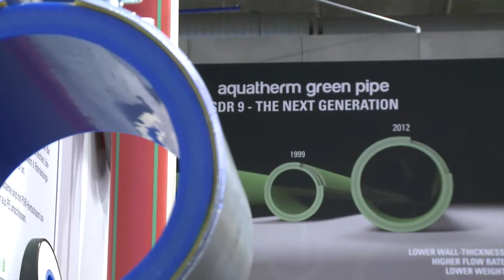aquatherm: red pipe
aquatherm red pipe bietet dem Anwender ein aus Rohren und Verbindungselementen bestehendes System zur Erstellung von Wasserlöschanlagen. Basis des Systems ist ein nach dem Mehrschicht - Extrusionsverfahren hergestelltes faserverstärktes Polypropylenrohr. Der Wunsch des Installateurs nach einfacher Verarbeitung wurde bei der Entwicklung ebenso berücksichtigt, wie die Forderung nach größtmöglicher Sicherheit im späteren Einsatz.